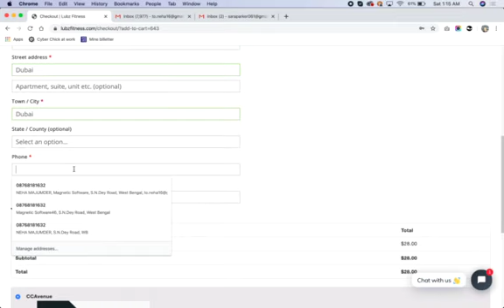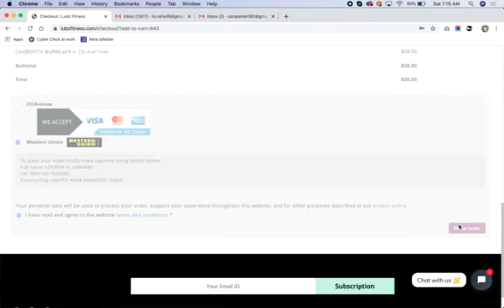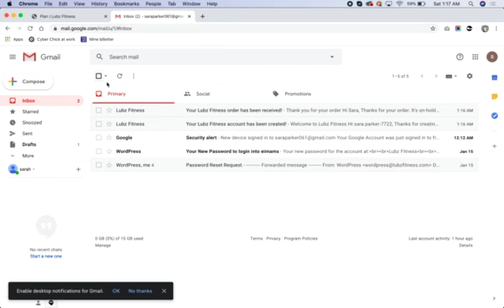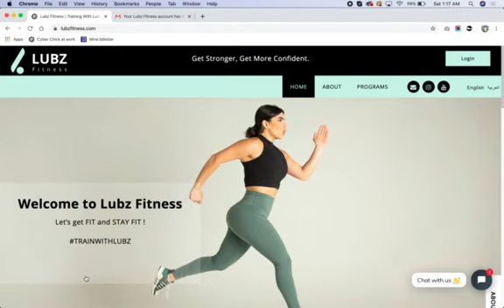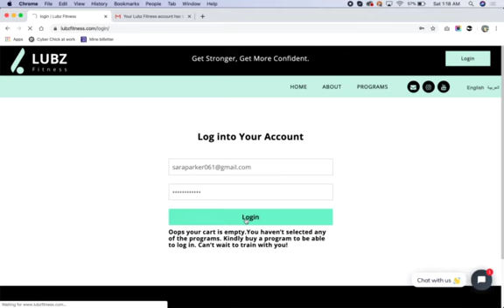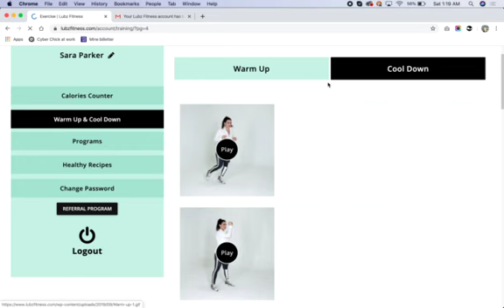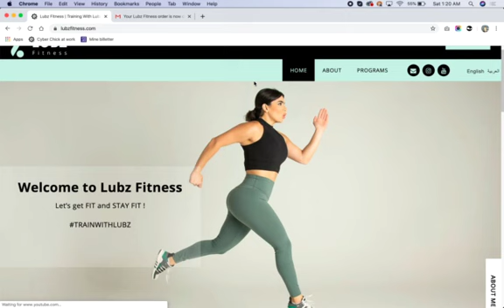Program Tutorial For LUBZFITNESS.COM | كيف تشترو برامج من موقعي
This is just a quick tutorial video of how to access and buy programs from my
If you haven't checked it out yet go ahead and browse through the programs I have prepared for you . Enjoy !